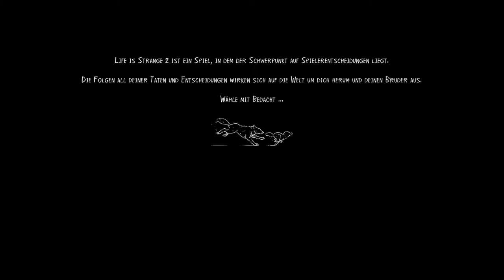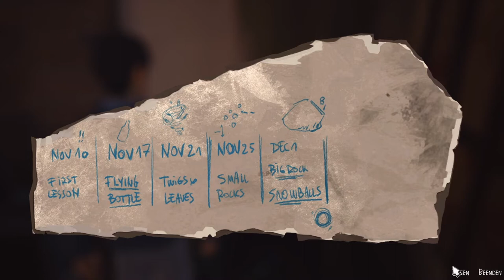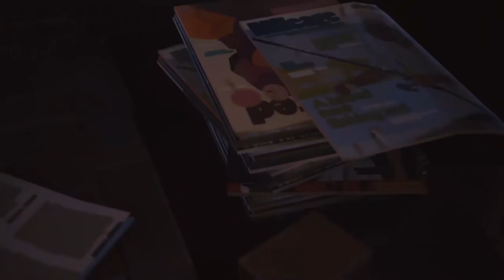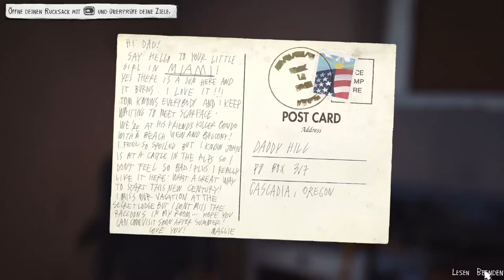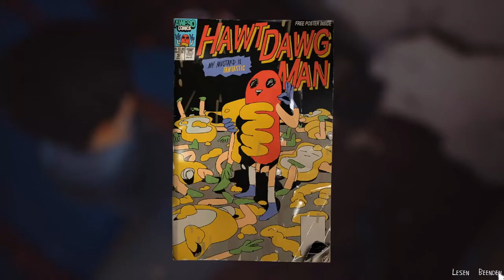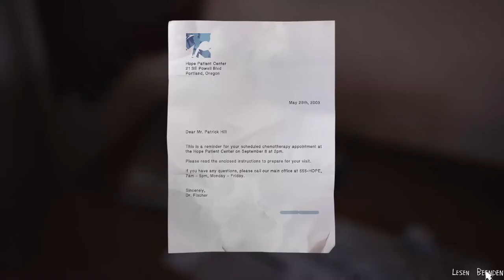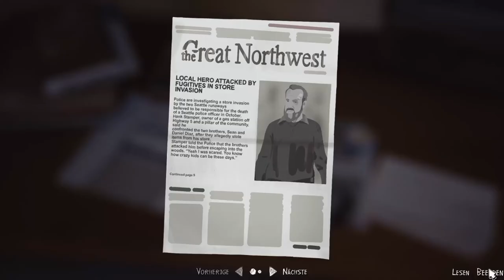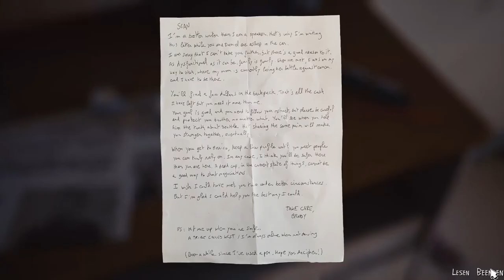LIFE IS STRANGE 2 #09 * Helden-Trainingslager am See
Life is Strange 2 Part 09 Helden-Trainingslager am See